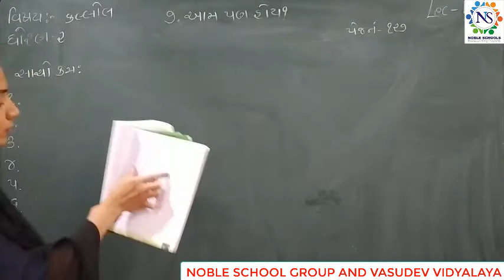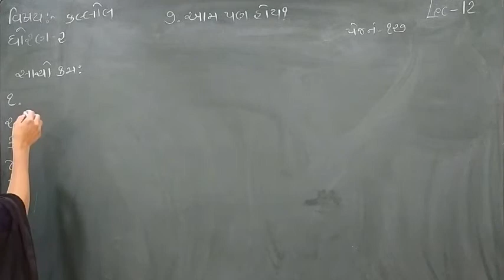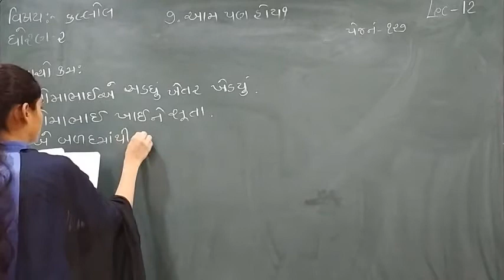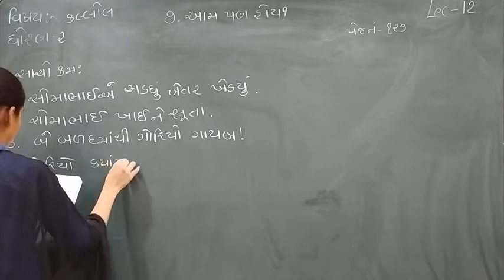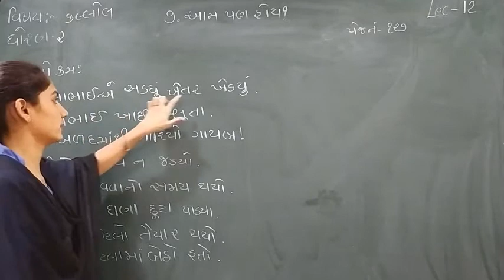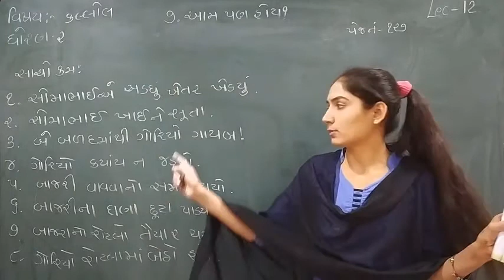Standard - 3 Kallol Semester - 2 Lecture - 12 by Sonalmadam